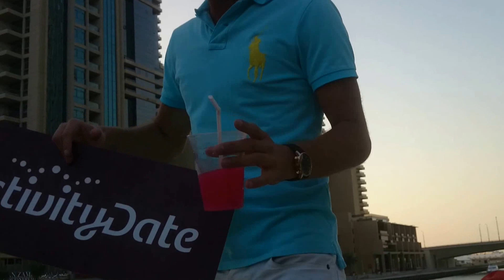Dubai Yacht party 2015 HD